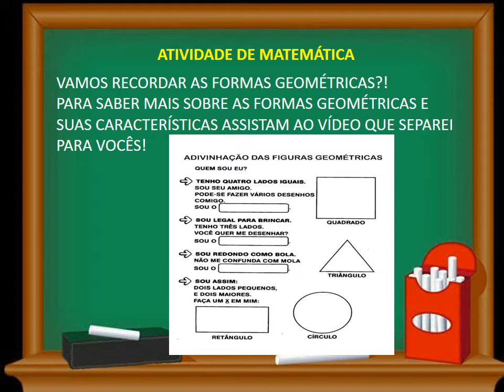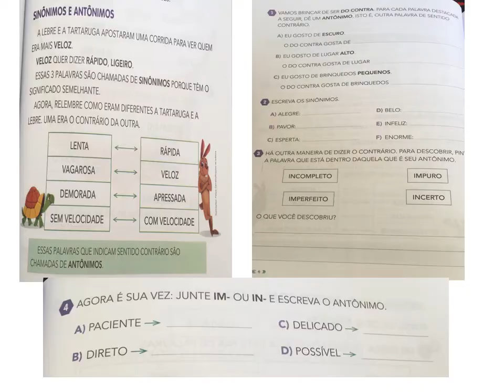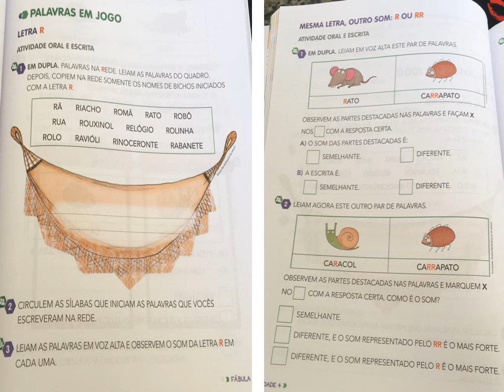2ªAno A- Professora Gabriela - Apresentação das atividades da da semana de 08 a 12 de junho de 2020.